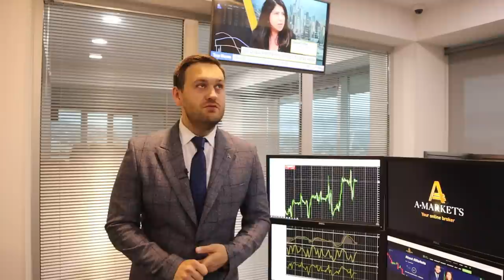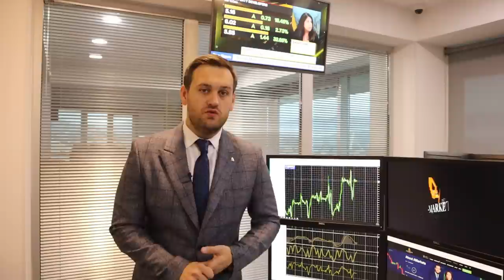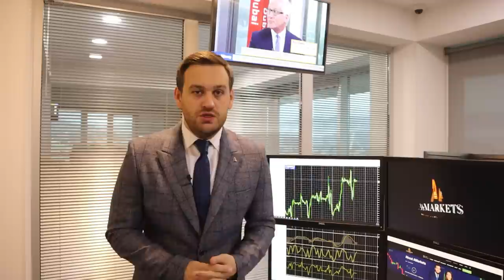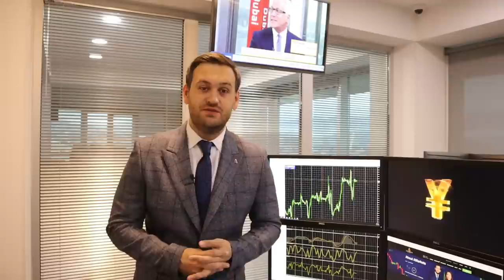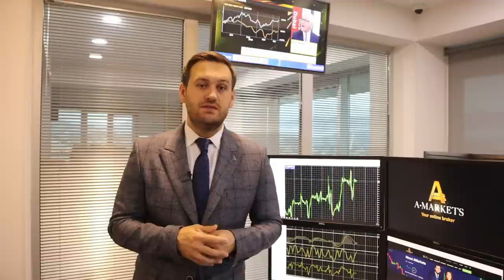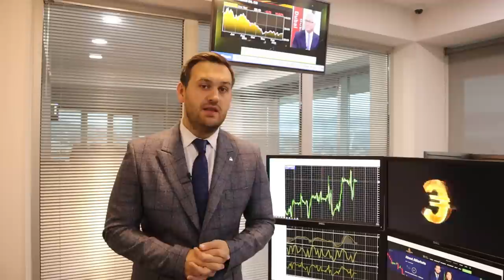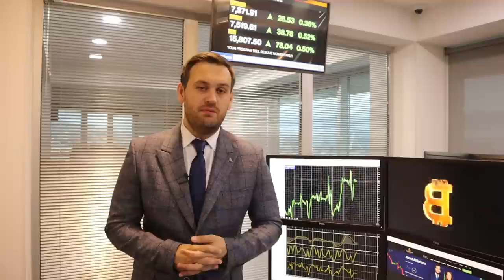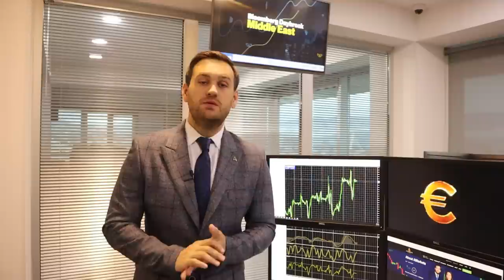Доллар: продолжится ли снижение? | AMarkets